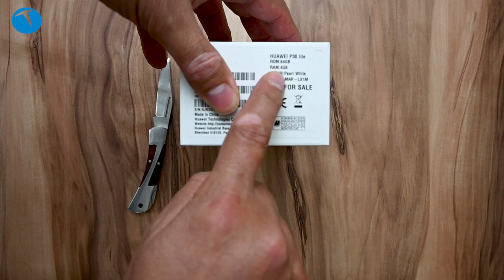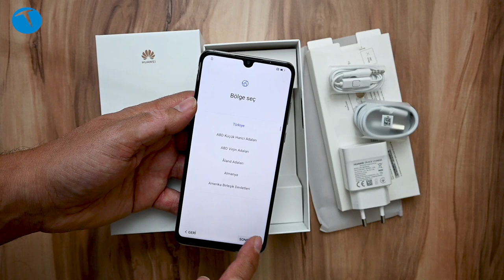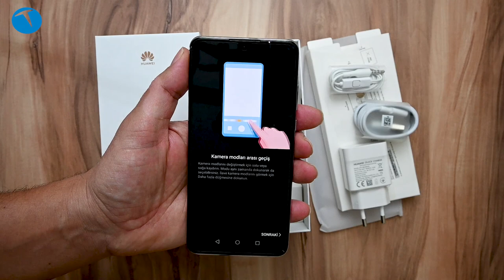Yenilenmiş Huawei P30 lite kutudan çıkıyor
Bu videomuzda yenilenen ve güncellenen Huawei P30 lite cep telefonunu kutusundan çıkarıyoruz. Kamera özellikleri güncellenen telefonun yeniden Türkiye pazarında satışa sunuldu.